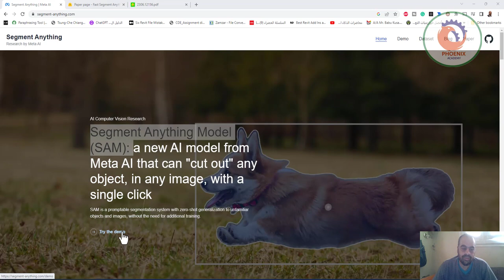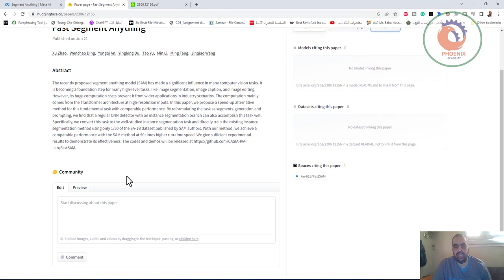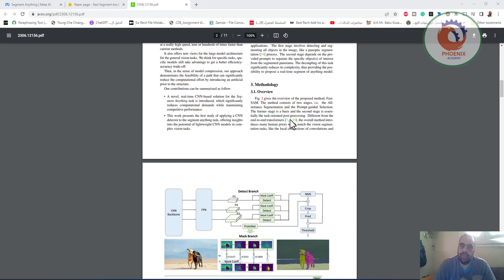شركة Meta AI اعلنوا عن Segment Anything Model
من حوالي شهر تقريبا شركة Meta AI اعلنوا عن Segment Anything Model اختصارا سمره SAM باستخدام ال Attention مع ال Vision قدروا يطوروا مودل وداتاسيت بيعمل Segmentation لاي Object تقريبا بسبب حجم الداتا الكبير إللي استخدموه وطبعا نشكرهم جدا على اتاحة المودل والداتا open source ❤️
لأن من شوية تم الاعلان عن FastSAM وده مودل تم تدريبه علي ١/٥٠  من الداتا بتاعت SAM وادائه أسرع من SAM ب 50  مرة ❤️
المودل بيعتمد في ال Architecture بتاعه علي CNNs من غير Attention وده حل مشكلتين كانوا موجودين في SAM:
المشكلة الاولى هي السرعة بسبب ان ال Attention Based Models بتستهلك Computation عالي 🔥
المشكلة التانية هي استهلاك ال Memory لأن ال Parameters بتاع SAM كبيرة جدا إنما FastSAM استهلاكه للميموري أقل جدا من SAM بتاع Meta 🚀
ال Open Source هيفضل أحسن مليون مرة من الشركات اللي بتطور حاجات خاصة بيها وعاجلا أم آجلا ان شاء الله كل حاجة هتبقا Open Source مهما الشركات حاولت تحتكر Technology هيفضل فيه تطور مستمر  ❤️

❤️ روابط التواصل
✅ انستجرام